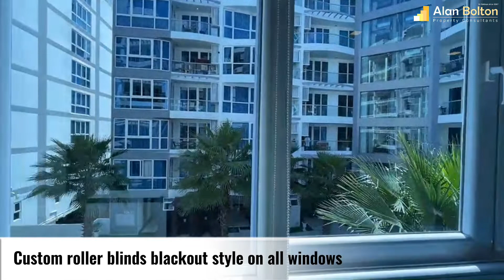CR6615 | 2 Bedroom Condo for Rent in Central Pattaya | Rent Price 29,000฿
Rent Price 29,000 ฿
2 Bedroom 2 Bathroom
Living Area: 60 m2
In Central Pattaya